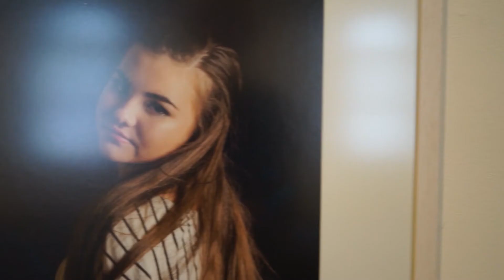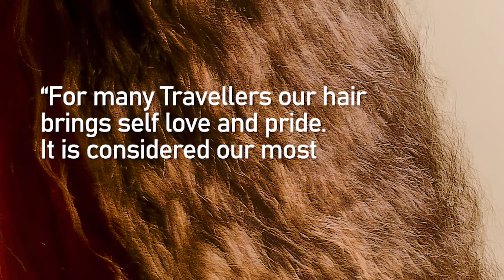Crown lakeen, Linenhall Arts Centre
Irish Travellers or Mincéirí are an indigenous ethnic minority group who have been part of Irish society for centuries.

Hair is a powerful symbol of individuality. It is intrinsically linked to identity, ethnicity, culture and gender. Traveller/Mincéir girl’s hair symbolises a unique form of creative expression and identity.

Hairstyles and rituals surrounding hair care can convey powerful messages about a person’s beliefs and lifestyle.

For this exhibition artist Breda Mayock and photographer Orla Sloyan worked with Traveller/Mincéir girls to create these personal portraits.

This is a celebration of Traveller/Mincéir girls, their aesthetic expression and their unique culture. Crown lakeen is the Linenhall Arts Centre's 21st annual exhibition curated with young audiences in mind.

Crown lakeen is presented in tandem with its sister exhibition Crown beoir which takes place at the National Museum of Ireland Country Life, Turlough Parke.

These exhibitions are part of a larger project entitled Crown – Hair and Identity which focuses on Traveller/Mincéiri women and girls and the subject of how hair is intrinsically linked to identity, ethnicity, culture and gender.

The exhibition names draw from the Traveller language Cant, with beoir meaning woman and lakeen meaning girl. ‘Crown lakeen’ explores hair and identity from the perspective of teenage girls, and the ‘Crown beoir’ features the women project participants and considers the same themes but brings more life experience to the subject matter.